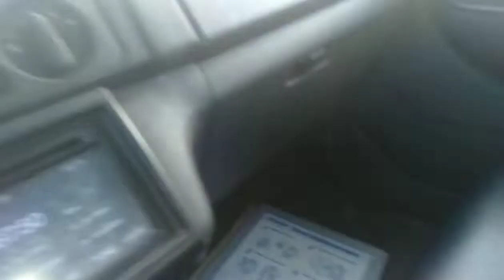Tips: Outside Service Clutch Malfunction...